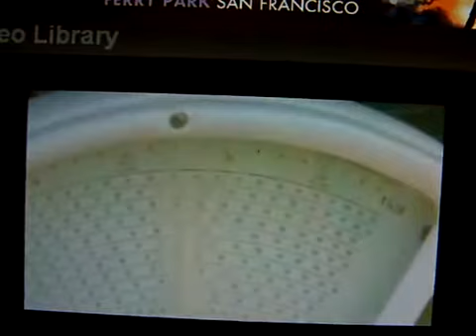vintage circa 1950 Toledo 8 Lbs beam counter balance candy scale